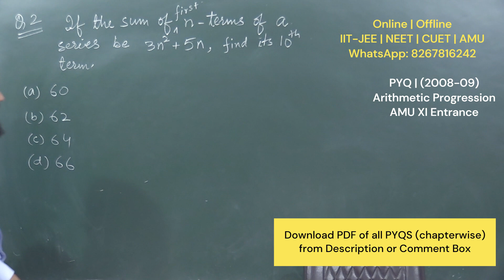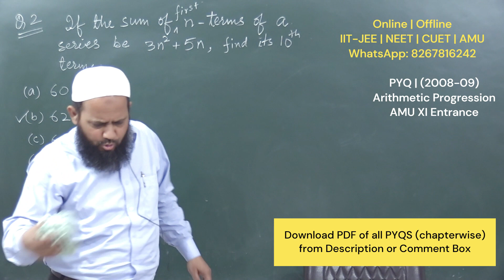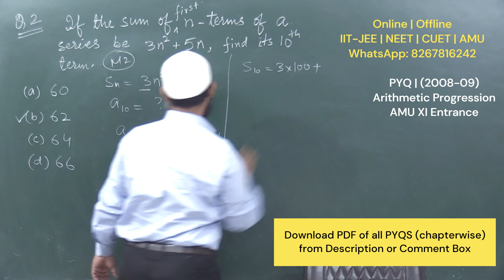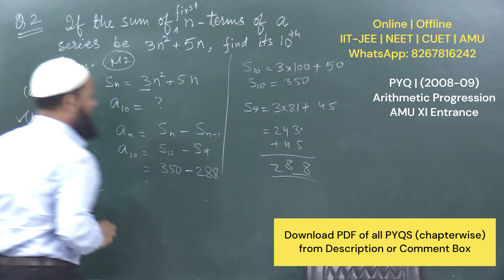If the sum of n-terms of a series be 3n2+5n, find its 10th term(a) 60 (b) 62 (c) 64 (d) 66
PDF: 20 Years PYQs AMU XI Entrance Fully Solved & Absolutely FREE:
If the sum of n-terms of a series be 3n2+5n, find its 10th term